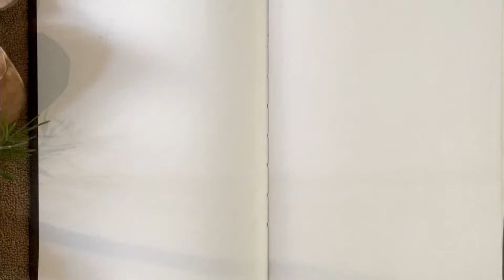Zoie & Joey | Sketching stories | Easy sketching | Life on a diary